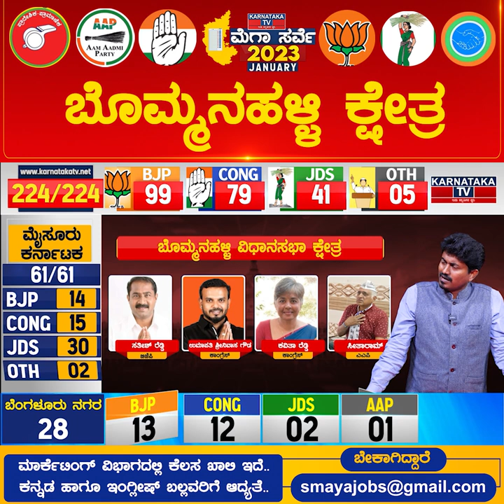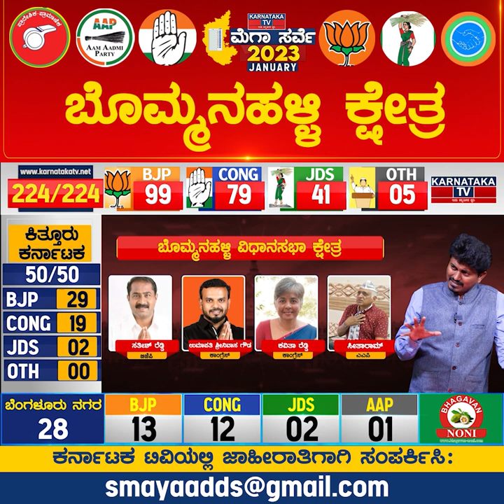Bommanahalli Constituency | Karnataka Elections Survey Jan 2023 | Bangalore | Karnataka TV News